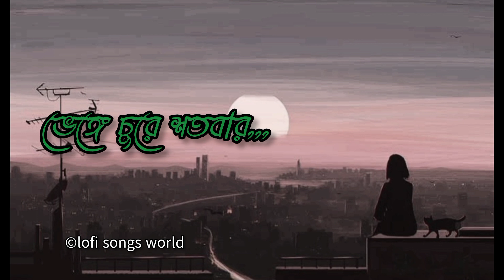তুমি আকাশের বুকে।Tumi akasher buke।bangal sad song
song name :Tumi akasher bike
singer:Khalid Ahmed
label:lofi song world 2.0
Dear sir, I use your video.